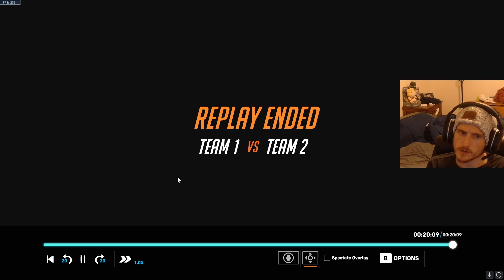Roadhog Overwatch 2 VOD Review: How to Avoid C9s